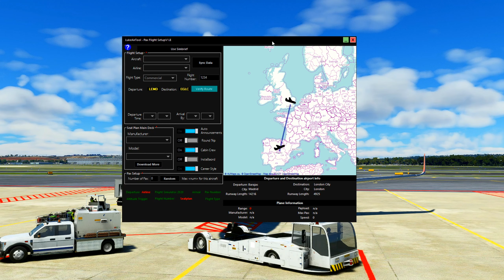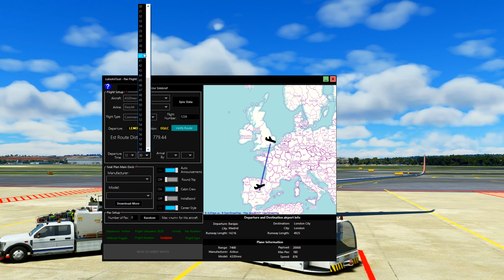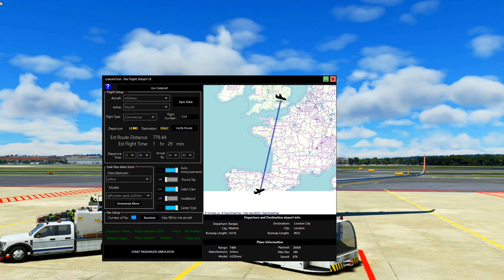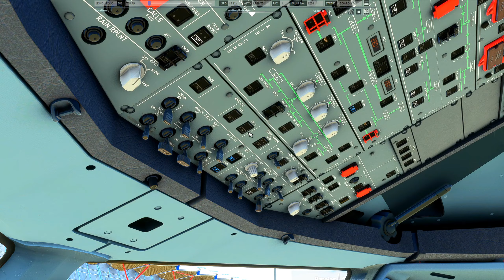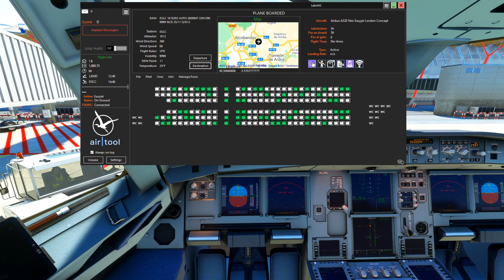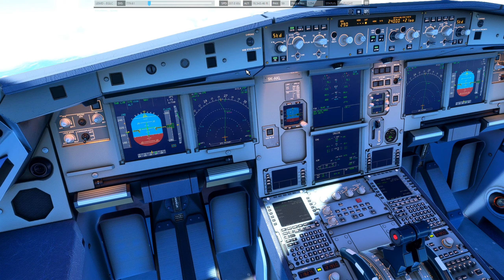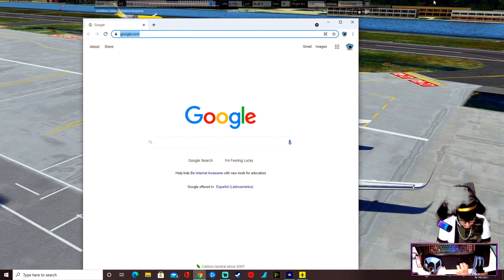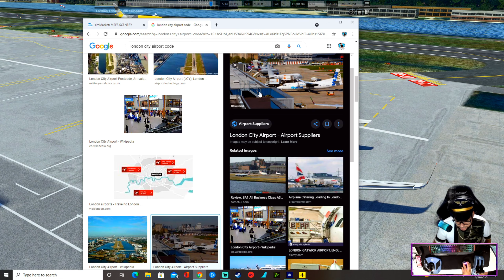FLIGHT SIMULATOR MADRID A LONDON CITY A320NEO EASYJET